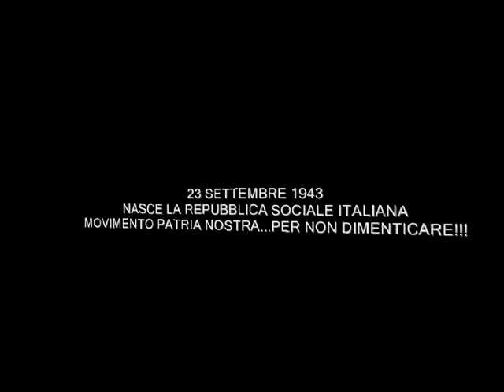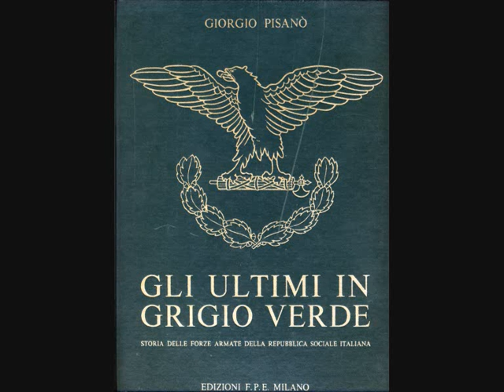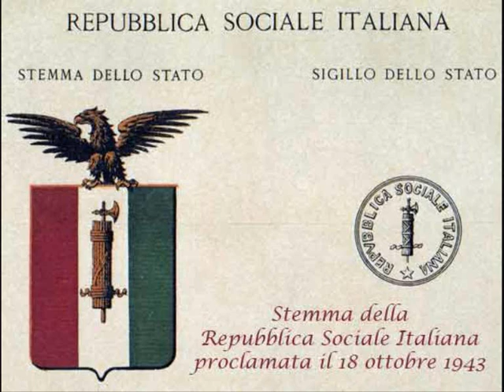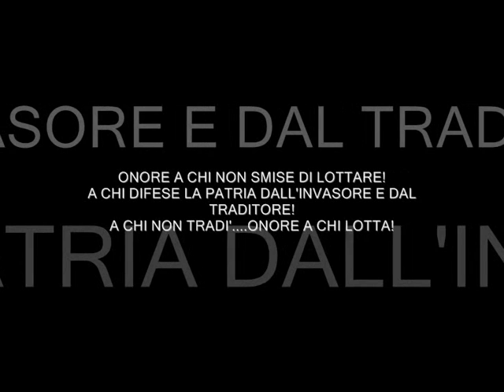R.S.I. - Repubblica Sociale Italiana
23 Settembre 1943 nasce la R.S.I.
Omaggio ai Combattenti della R.S.I. del Movimento Patria Nostra!